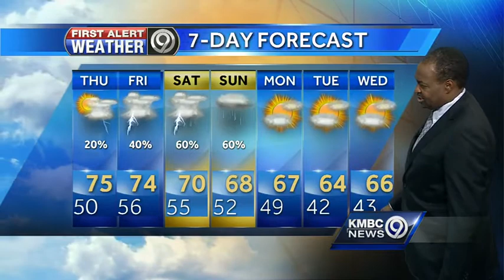Clouds linger, rain chances improve for weekend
Clouds should be with us through the rest of the work week and our rain chances will rise as we head to the weekend.